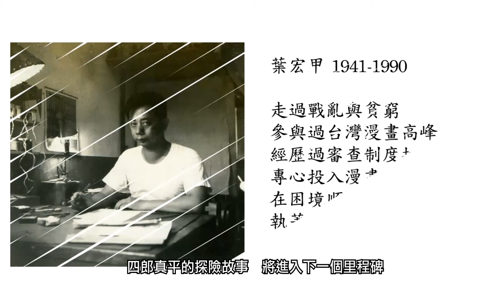10分鐘看完諸葛四郎《大戰金銀島》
你知道嗎？民國 50 年代，曾有一位台灣英雄人物紅遍大街小巷，參與開創了台灣本土漫畫的黃金年代。這位讓無數人經過 60 年歲月，依然念念不忘的台灣英雄，就是台灣漫畫家葉宏甲老師筆下的漫畫人物「諸葛四郎」。

究竟諸葛四郎是誰？為何他能跨越數十年時空，廣受大小朋友的喜愛？一起加入「10 分鐘看懂諸葛四郎系列」，馬上來了解台灣國寶級英雄的冒險事蹟吧！

想了解諸葛四郎的更多詳情與計畫？歡迎參觀網站